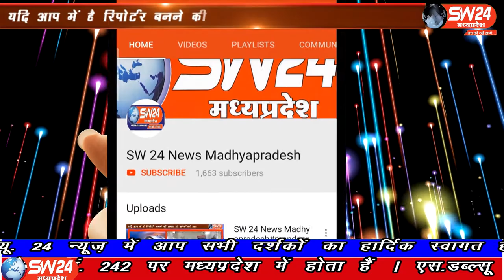SW 24 News Madhyapradesh sw24news segaon,05.07.2020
खरगोन जिले के सेगांव समीप ग्राँम बाँडीयापूरा के रावजीपूरा फाल्या मे 19 वर्षीय युवती रानू पिता ब्रदी भीलाला ने घर पर ही फाँसी पर लटकर जान दे दी कारण अज्ञाँत बताया जा रहा है